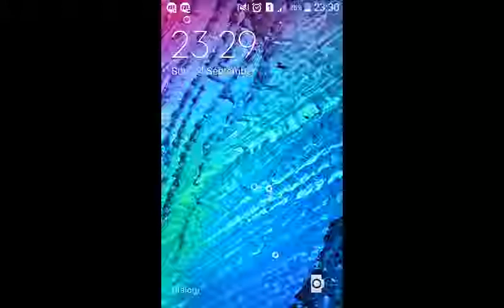Master level chess play